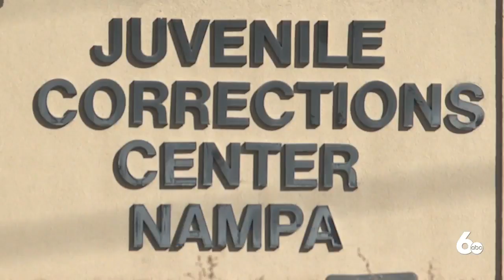Art Education Program Expands to Juvenile Centers